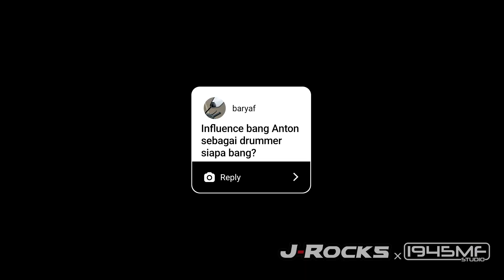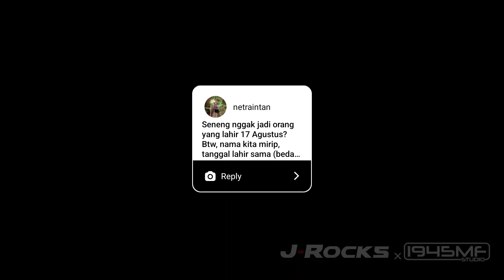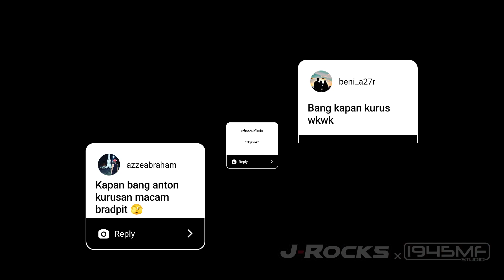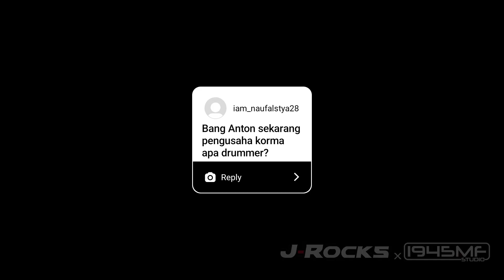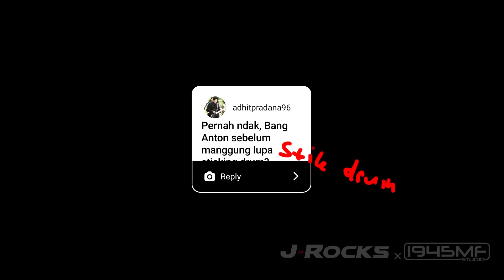J-ROCKS Shooting Video Clip, Anton Pake Stick Limited-edition!! | Simply Q&A #2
In Colaboration With 1945MF Creative HUB